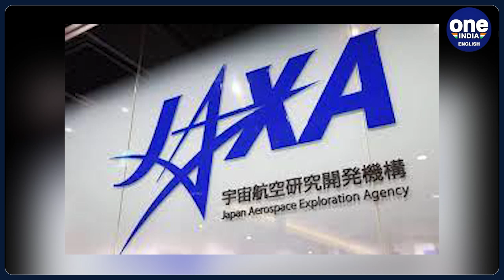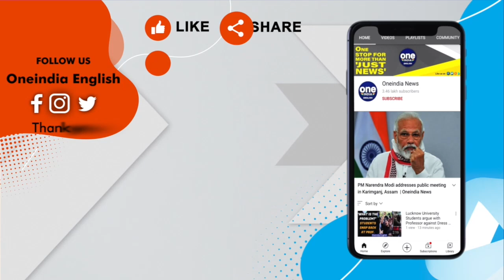'Moon Sniper': Japan postpones its lunar mission to August 28 due to bad weather conditions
Japan’s space agency JAXA has changed the launch of its lunar spacecraft along with Smart Lander for Investigating Moon i.e., SLIM to August 28 due to a bad weather forecast. Earlier the launch was scheduled for today evening. JAXA has also reserved on August 29 for the launch if the weather continuous to be unfavorable for the launch. The launch has already been postponed twice due to the bad weather.